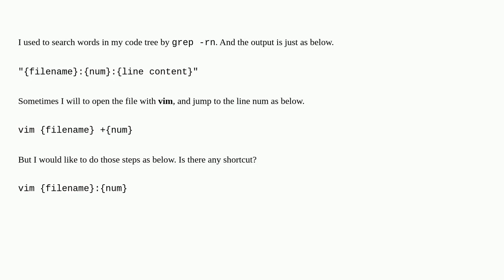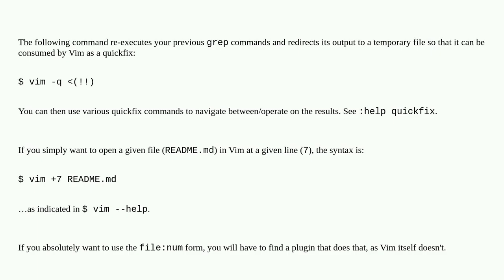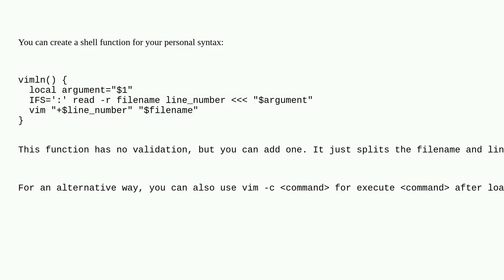Is there a shortcut to open vim and then jump to line ”num“ as ":num"?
A special thanks goes out to the community

  grep vim